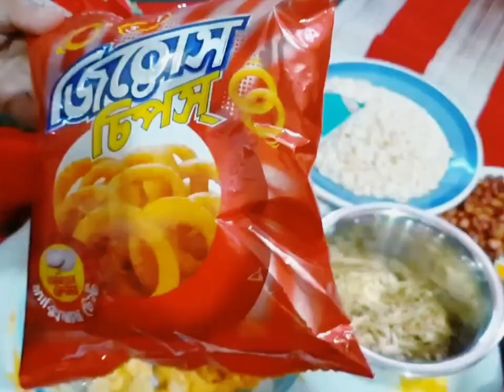সবাইতো মুড়িমাখা অনেক খেয়েছেন‼️কিন্তু চিপস মাখা কি খেয়েছেন ?? উফ‼️মুখে দিলেই কি কুড়মুড়ে মজা আর মজা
সবাইতো মুড়িমাখা অনেক খেয়েছেন‼️কিন্তু চিপস মাখা কি  খেয়েছেন ?? উফ‼️মুখে দিলেই কি কুড়মুড়ে মজা আর মজা recipe ( recipe @5MinuteRecipesOfficial